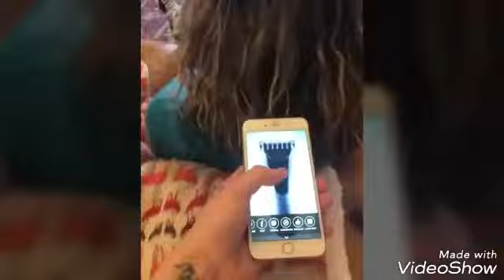Non ridere challenge